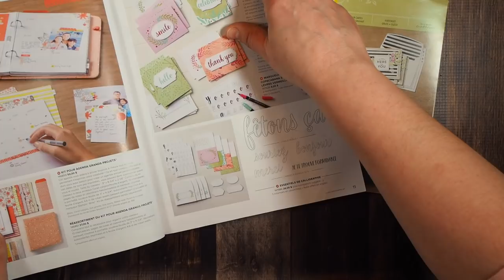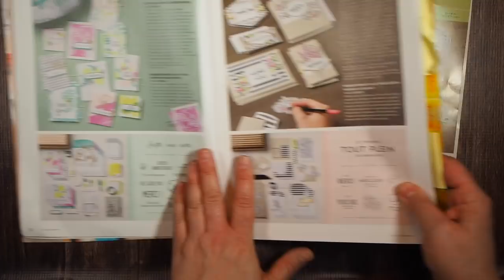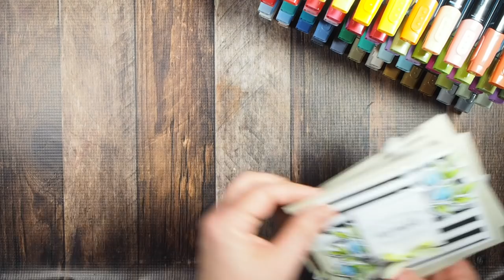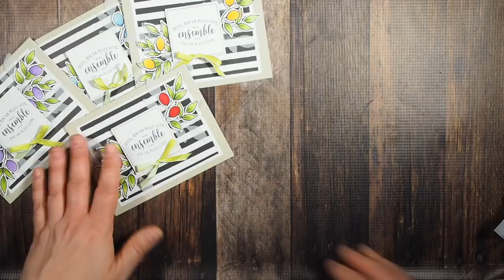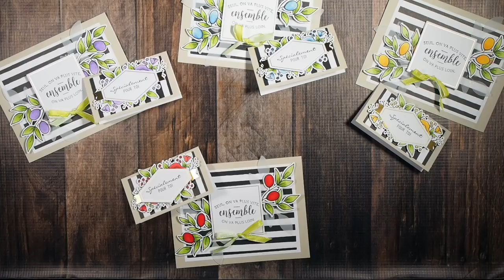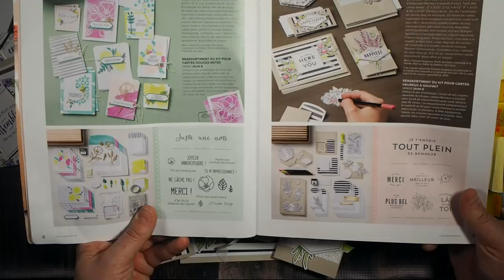Nouvelle version du kit Heureux à souhaits Stampin' Up!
Voici mon kit Stampin' Up! préféré revisité avec mes Stampin'blends! Regardez comme c'est beau!